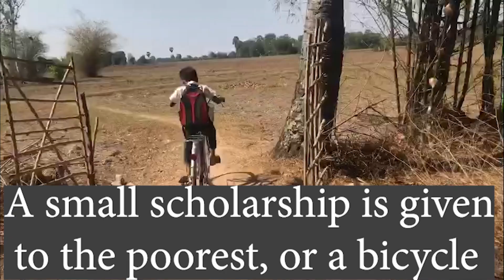CAO is Mekong Plus' partner in Cambodia: support for the poorest with loans and scholarships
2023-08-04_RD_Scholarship